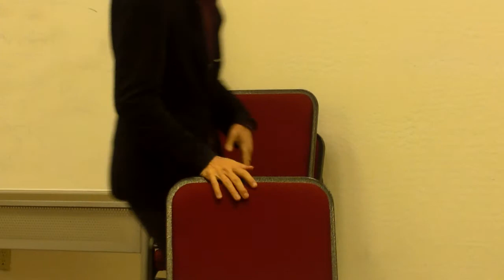Dr Worden 002